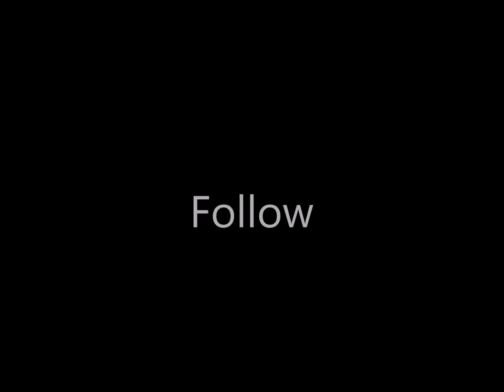Is Scott Adams MAD?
in this episode, Ink addresses Scott Adam's "racist rant". his remarks were so bad, that media outlets began pulling his cartoon Dilbert from their platforms.
As a former freelance cartoonist, ink has something to say about this...